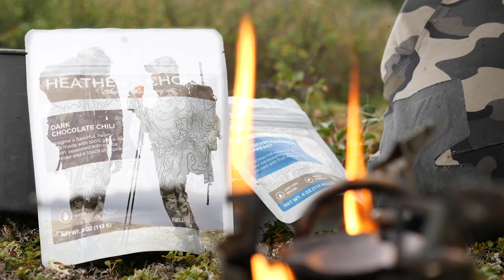Father’s Day in August Dall’s Sheep Part 2 of 2 | Greg McHale's Wild Yukon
Greg and his father Brent stay the course, waiting for the weather to break and their luck to kick in. Brent is feeling the mileage and the hard ground as the hunt proves to be a classic Yukon mountain hunt. Can Brent connect on one of the amazing Rams the team glasses up?
Video title: Father’s Day in August Dall’s Sheep Part 2 of 2  | Greg McHale's Wild Yukon

* Vortex Wear: I love the casual clothing from Vortex Optics.
* Air Armor Tech: Grab your discount on Air Armor Tech's unique scope covers and other incredible cases. You've never seen anything like AAT's gear: GMWY-AAT-15